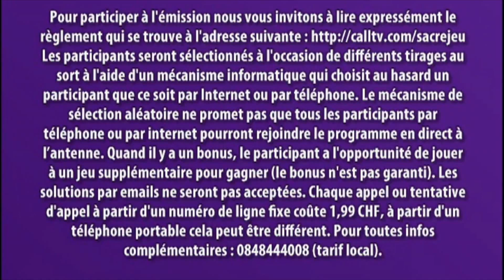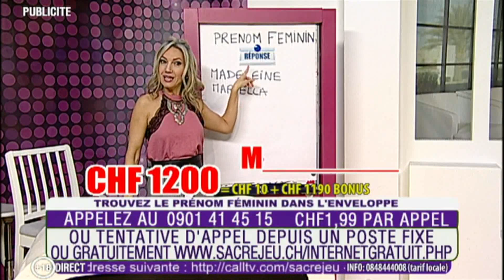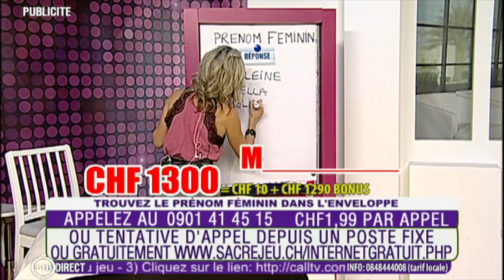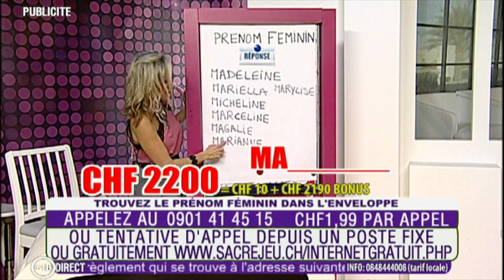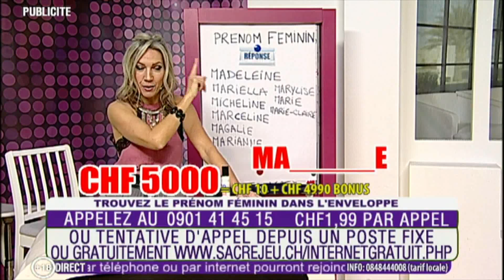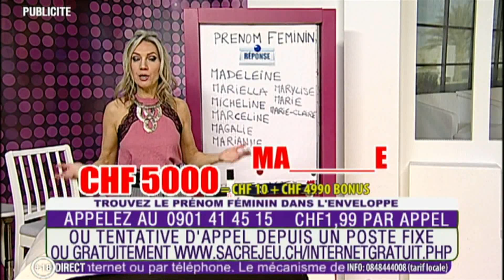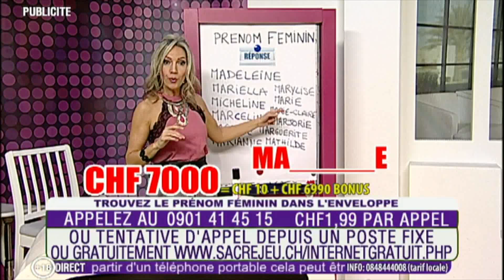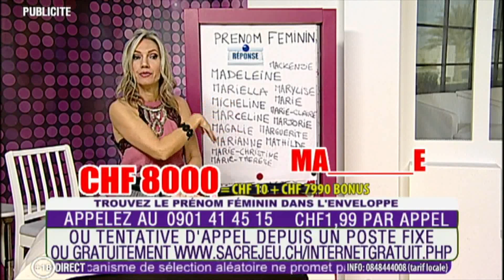SJ (17.1.2020)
Všechny záznamy z kanálu Gamemedia je zakázáno kopírovat. Pokud chcete nějaké video nebo jeho část zkopírovat, napište mi o povolení na email . / All records from channel Gamemedia is forbidden to reupload.